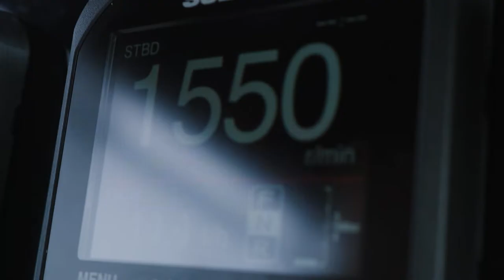New 2021 Tronqued 33 Interceptor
Our 33 Interceptor sporting new hull lines coupled with lots of upgrades in accessories. We have a diamond stitched twin bolster helm seat, adjustable bow backrests, side doors, a new roof design and a large stern swim platform that overall give our 33 a fresh new look on a well proven tunnel hull design.